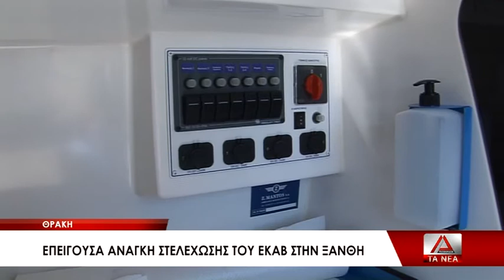Ξάνθη: Επείγουσα ανάγκη στελέχωσης του ΕΚΑΒ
Την άμεση ανάγκη για στελέχωση του ΕΚΑΒ Ξάνθης με διασώστες, υπογραμμίζει σε όλους τους τόνους ο Βουλευτής Ξάνθης του ΚΙΝΑΛ , Μπουρχάν Μπαράν. Ο ίδιος, απέστειλε σχετική επιστολή στον Υπουργό Υγείας για το θέμα.